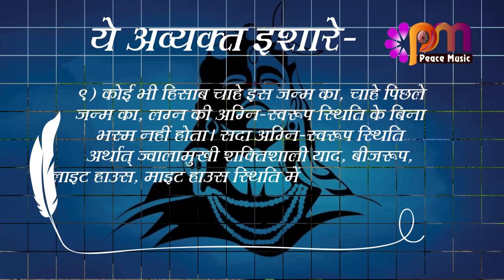09 August 2023 अव्यक्त इशारा (Avyakt Ishara)